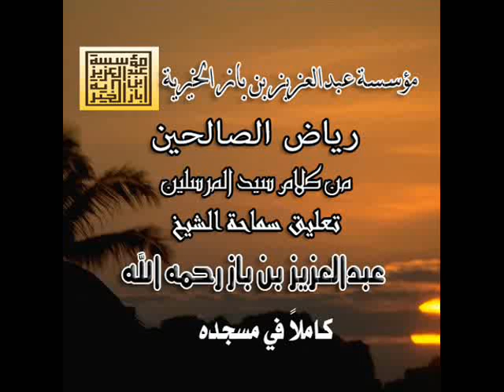67/251رياض الصالحين تعليق الشيخ عبدالعزيز بن باز رحمه الله